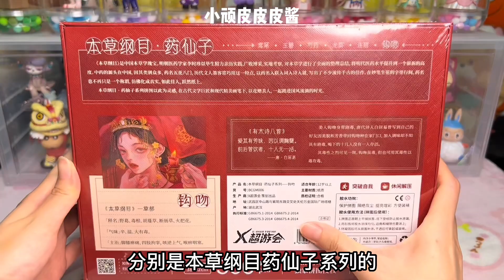挑战一天拼完三个本草纲目药仙子500片国风拼图！